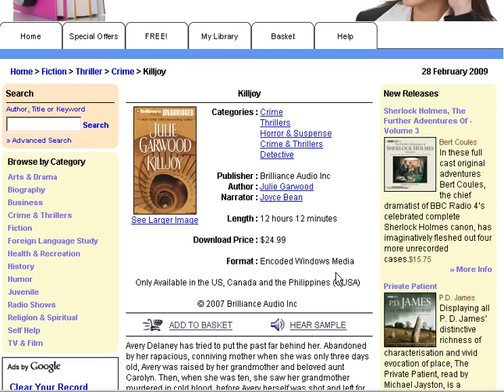Julie Garwood Audio Books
Best selling author Julie Garwood, now has her best sellers on audio